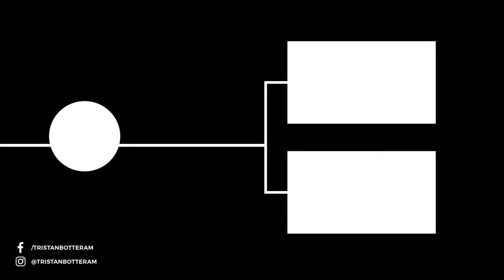ALPINE RODEO! Aletsch Arena EDR WORLD CUP - Stage 2